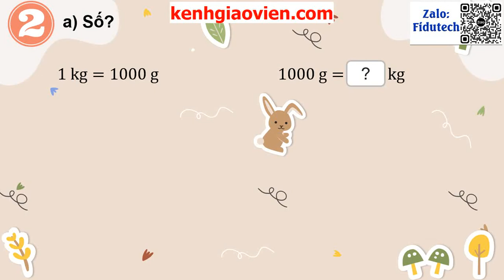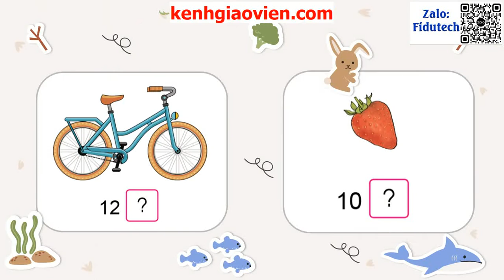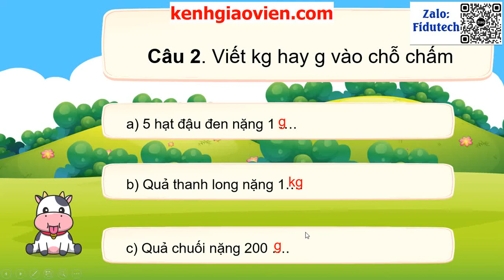Giáo án powerpoint bài 15: Gam | GA điện tử toán 3 cánh diều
Phía trên là giáo án Powerpoint hay còn gọi là giáo án điện tử, giáo án trình chiếu bài 15: Gam. Sách toán 3 cánh diều. Giáo án được làm với phong cách: hiện đại, đẹp mắt để tạo sự hứng thú cho học sinh.